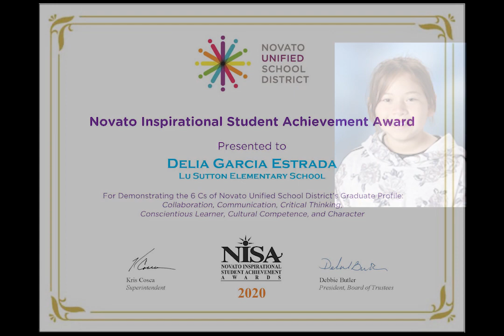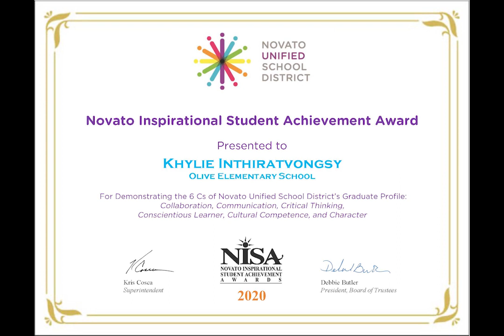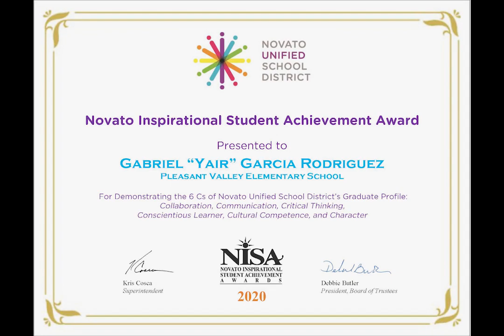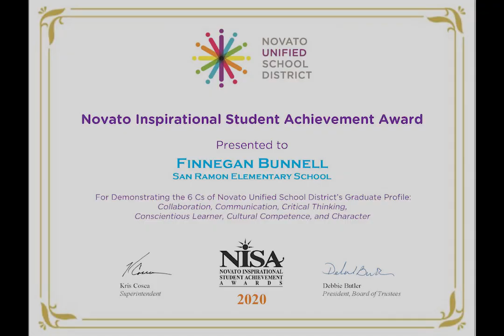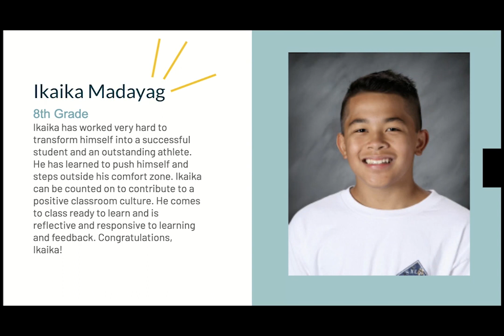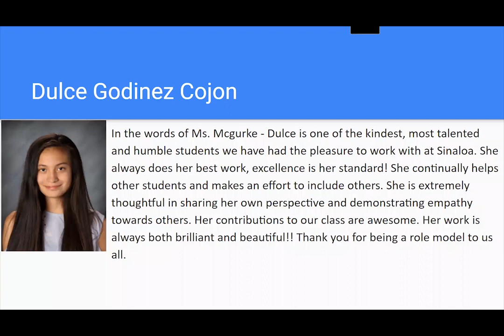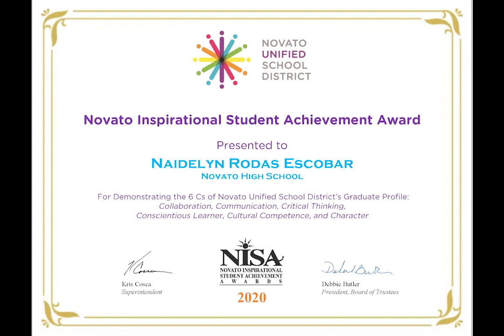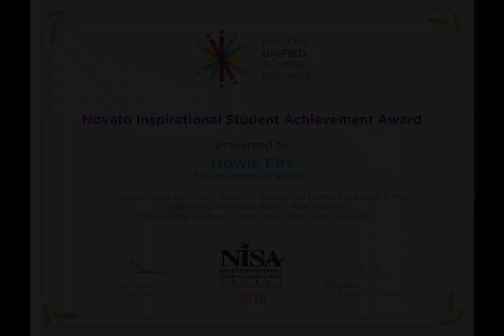5.19.2020 NUSD Novato Inspirational Student Achievement Awards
The Novato Inspirational Student Achievement (NISA) Awards are a partnership between the Novato Unified School District and the Novato Chamber of Commerce. The NISA Award is presented to students, who throughout their school years, have demonstrated the 6C’s of NUSD’s Graduate Profile:  Collaboration, Communication, Critical Thinking, Conscientious Learner, Cultural Competence and Character.  Every school in the Novato Unified School District will honor two students from the fifth, eighth, and twelfth grade levels.